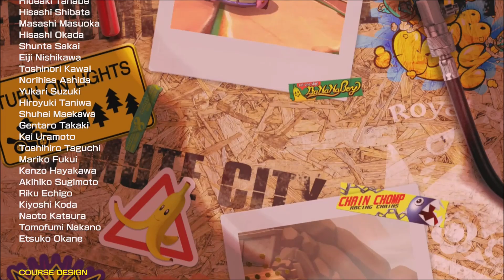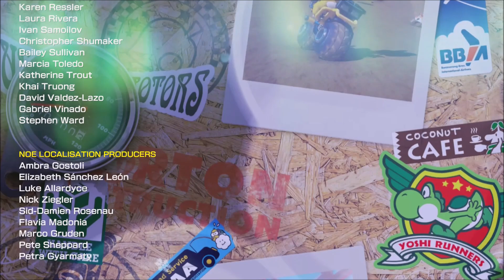Mario kart 8 Deluxe Grand Prix Acorn & Spiny Cup 150cc & Booster Pack Credits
Hellos People I'm Back With the Final Wave of the DLC cups Grand prix and that is Wave 6 Acorn Cup and Spiny Cup on 150cc. I have Finished all the DLC cups in 150cc and after doing all of them the credits will appear i will finish doing the rest of the DLC in Mirror mode and 200cc in a later time but for now i want to move on to something i wanted to do in the channel. you'll see it soon but for now Enjoy ^^.